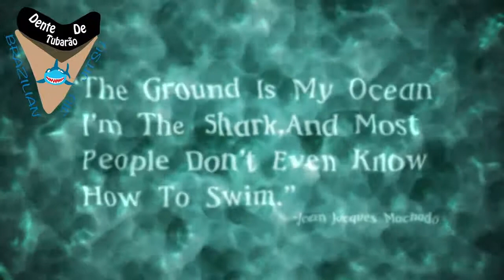Jiu Jitsu | Prof. Jeffrey Messina vs Prof. Todd Margolis- IBJJF World Master Las Vegas 2019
Prof. Jeffrey Messina and Prof. Todd Margolis at  IBJJF World Master Las Vegas 2019

Follow Dente De Tubarao Here

Get 10%OFF (SISU MOUTH GUARDS)